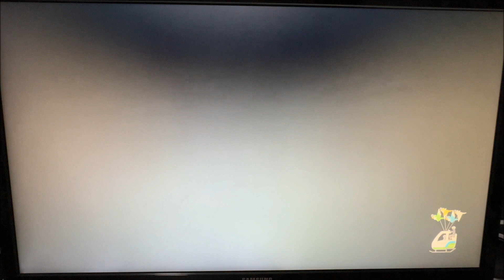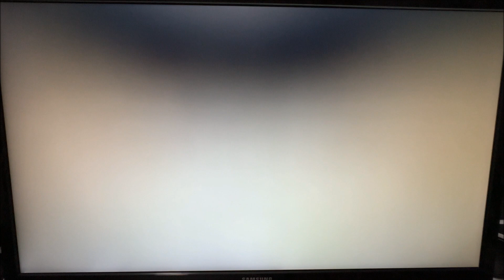Let's Play Pokemon Karmesin (German, half Blind) Part 64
Und damit zum Schauplatz des Finales vom Spiel: Zone Null!